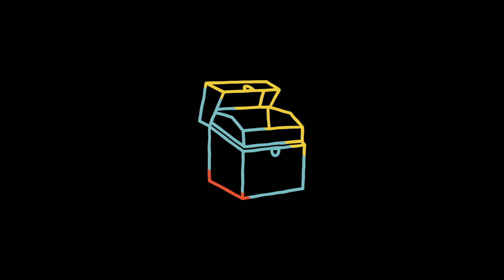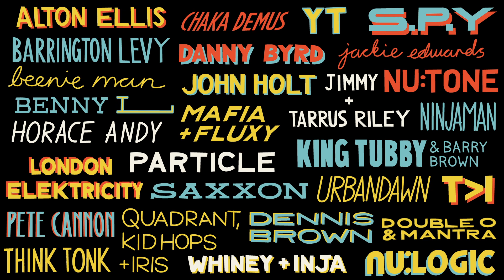Horace Andy - Natural Mystic (Saxxon Remix)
The world of classic reggae, dancehall and bashment collides with drum & bass for a set of stellar remixes on the ‘Jet Star Meets Hospital’ compilation. The album features sixteen first-class reworks from London Electricity, S.P.Y, Danny Byrd, Nu:Tone, Urbandawn and more; all taking a 170BPM step-out on iconic reggae artists such as Barrington Levy, Alton Ellis, John Holt, Beenie Man, Horace Andy and more.

From dancehall classic to dancefloor banger, Hospital mainstay and esteemed soul-selector Nu:Tone applies his production savviness to Barrington Levy’s seminal reggae anthem, ‘Here I Come'. Stimulated from the ground up with a warm, rolling bassline and kitted out with skittering amens to boot.

Fresh from his huge cover of the Beatles classic ‘Come Together’, Urbandawn steps into the fold with an utterly outrageous, monster remix of Chaka Demus’ ‘Forward & Pull Up’. This one speaks for itself, in Urbandawn’s trademark punchy, crunchy style.

The album is also the original home for Benny L’s infamous John Holt ‘Police In Helicopter’ remix, which shot to Beatport’s #1 spot across all genres, making both drum & bass and Beatport history.

The 'Jet Star Meets Hospital' project is the collaborative workings of the legendary reggae label Jet Star and leading drum & bass imprint Hospital Records. Also featured are hot and heavy remixes from Inja, Whiney, Saxxon, Particle, TI, Quadrant, Kid Hops & Iris, Pete Cannon, Double O & Mantra, and Think Tonk.

Other formats include CD, digital and streaming.